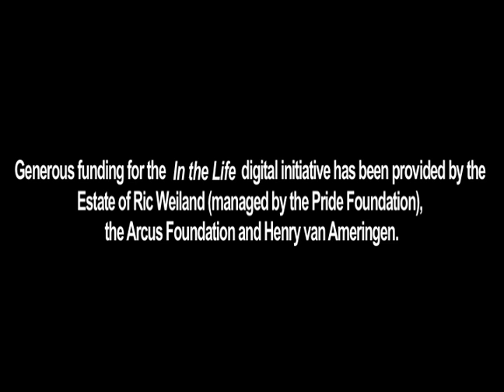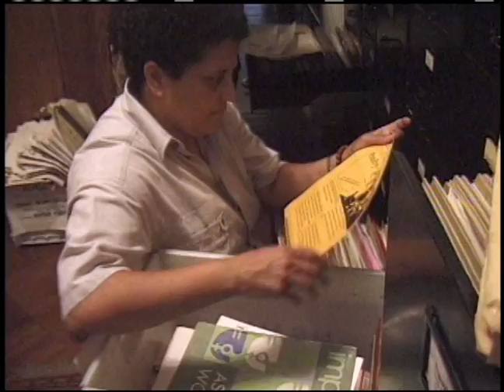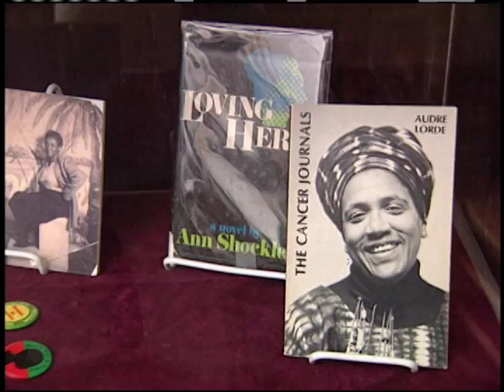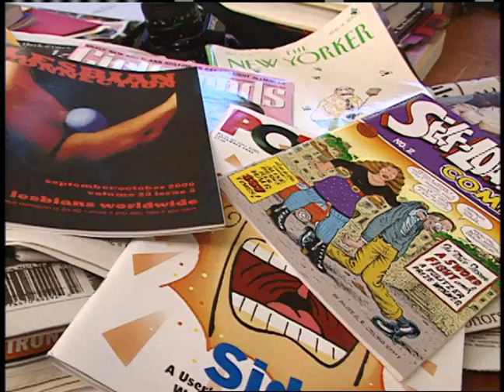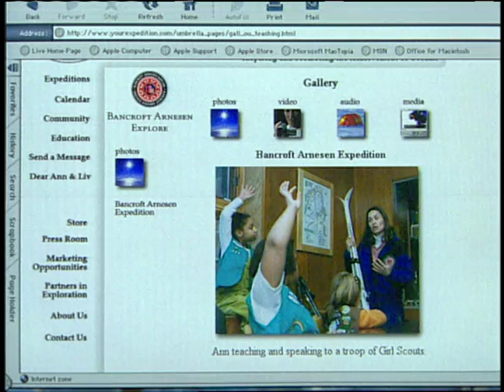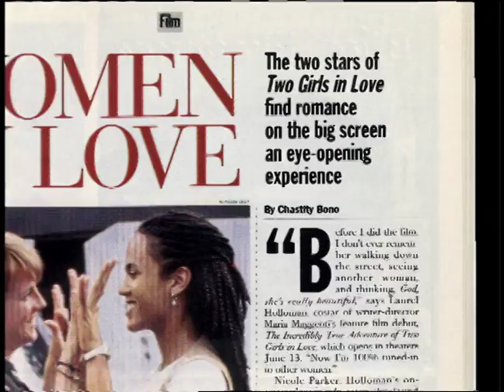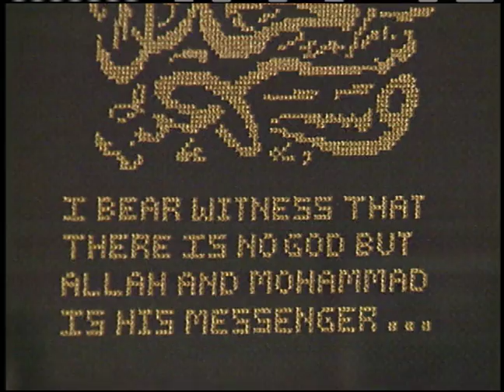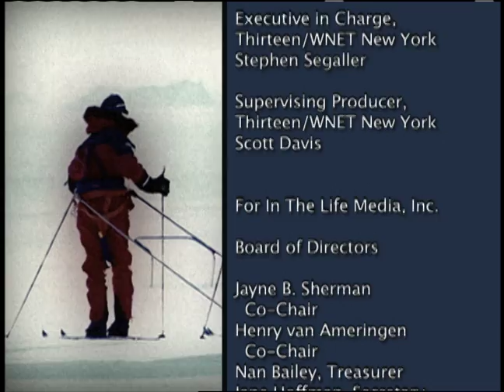In the Life: Ep: 1606, "Leading Ladies"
In the Life: Episode 1606, "Leading Ladies." Original airdate: March 2007.  Host: Martina Navratilova. Featured guests: Ann Bancroft, Liv Arnesen, Alison Bechdel.

Summary: This episode is a reversion featuring segments from previous episodes as well as new segments. Excerpts from episodes 901, 1002, 1004, 1009, 1301 and 1404 spotlight such subjects as Romaine Brooks, the Lesbian Herstory Archives, Ann Bancroft, Liv Arnesen, Alison Bechdel, The L Word, and Muslim lesbians.